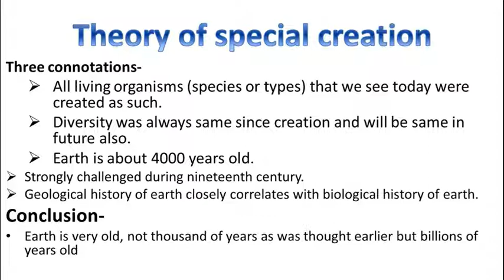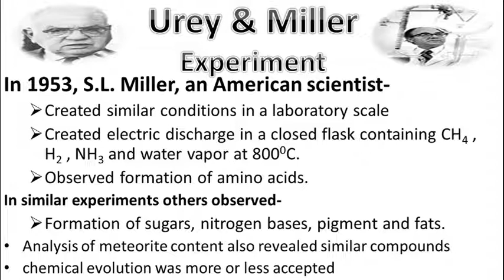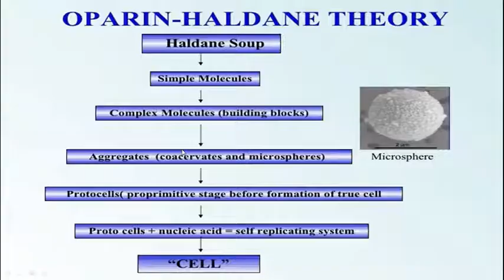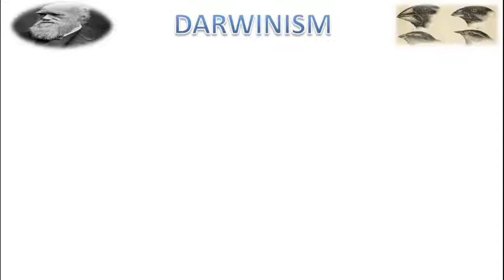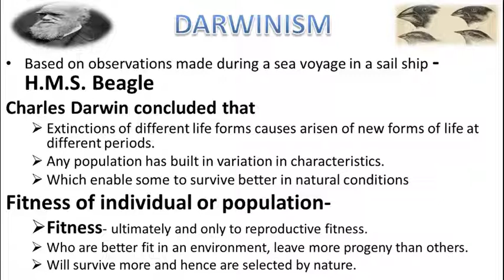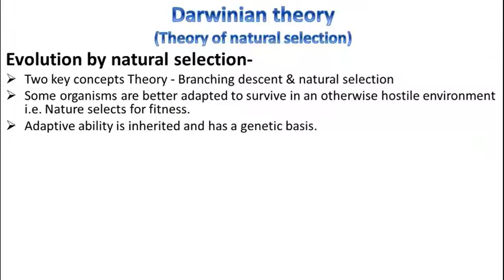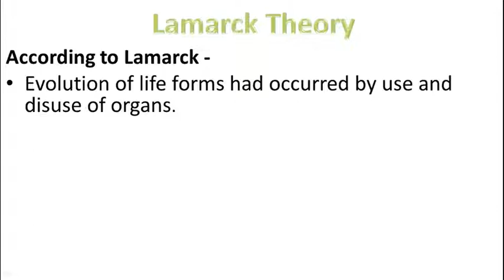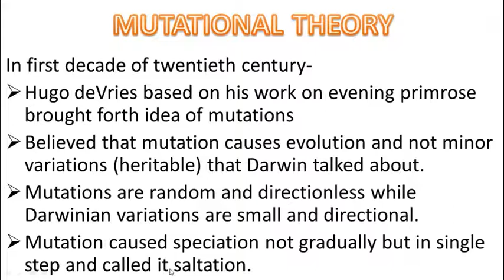ALL THEORIES OF EVOLUTION CHAPTER